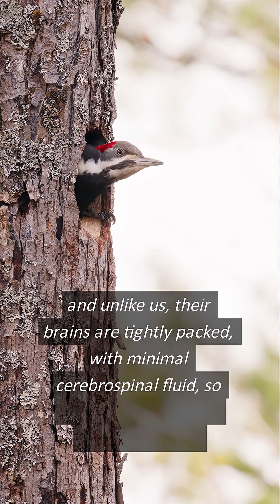Why Woodpeckers Don't Get Brain Damage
Ever wonder how woodpeckers slam their heads into trees without getting brain damage? 🤯 In this mind-blowing video, we reveal the secret behind their shock-absorbing skulls, unique anatomy, and how nature engineered the perfect headbanger! Get ready to be amazed by the science behind one of the animal kingdom's most headstrong birds.

𝐃𝐨𝐧'𝐭 𝐌𝐢𝐬𝐬 𝐀𝐧𝐲 𝐅𝐮𝐭𝐮𝐫𝐞 𝐕𝐢𝐝𝐞𝐨𝐬